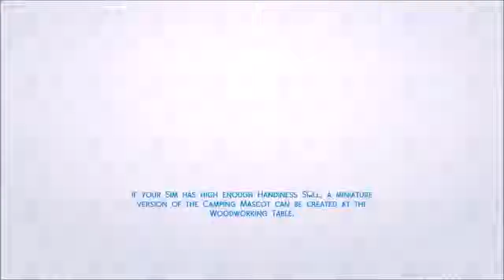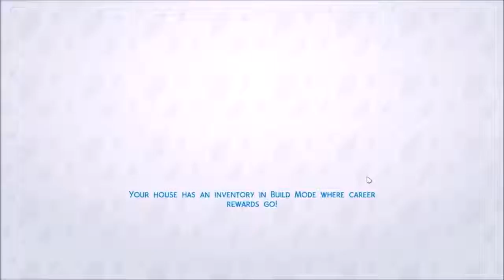Let's get Started|The Sims 4|part 1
This is the first episode of The Sims 4 Reboot, Everything is brand new and nothing counts from last time.